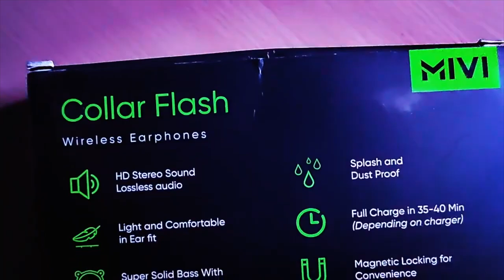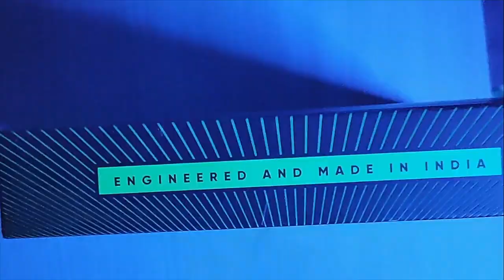Review of Mivi Collar Flash Bluetooth Wireless Neckband Earphones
In this video, I'm going to share my 1 year experience with mivi collar flash Bluetooth neckband. It is going to be a detailed review so watch till the end & also I added a bonus point which may be plus feature for this product if you thinking to buy it.

Gears I used in my videos  -

Digitek DTR 520 BH Tripod
iPhone 12
ULANZI Mobile Holder
Digitek DTR 480LW Tripod
Double Light Socket & Umbrella Holder
2 White 35W LED Bulb
Digitek RGB Ring Light
Marklif Gorilla Mini Tripod
HIFFIN White Umbrella

Timecodes
00:00 - Intro
00:32 - What is in the box ?
01:09 - Specifications
02:01 - Call Connectivity
02:45 - Movies & Music Experience
03:24 - Battery Backup & Charging
04:07 - Pricing & Color Variants
04:29 - Overall Experience
05:12 - Bonus Point
05:55 - Outro